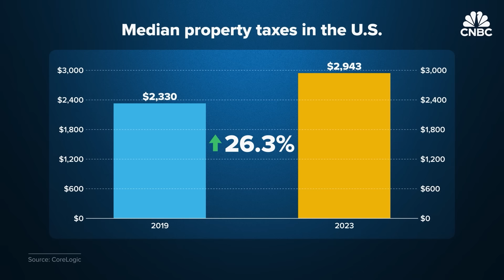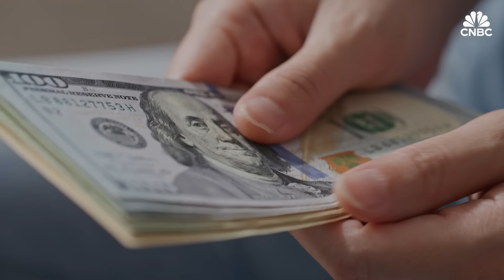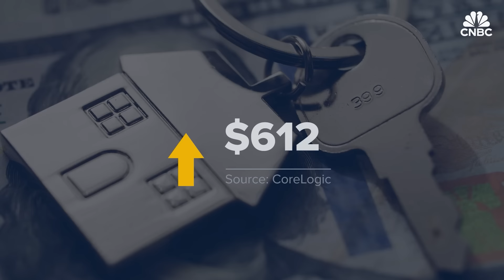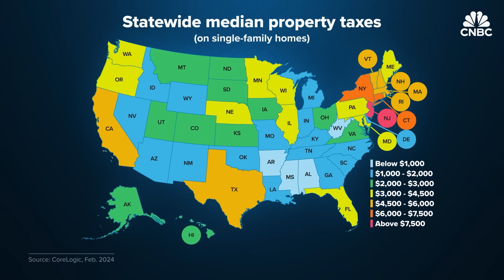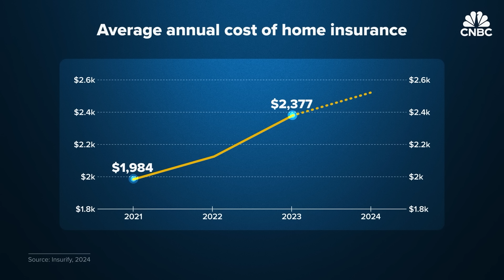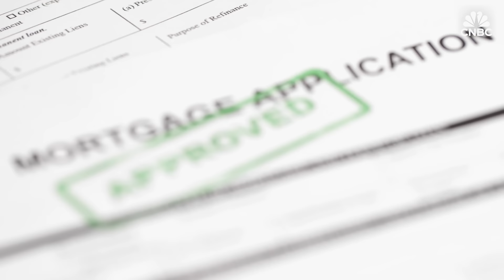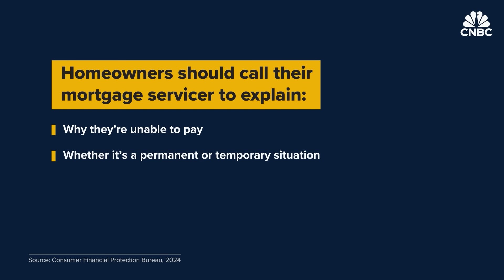Why Homeowners Are Struggling To Afford Monthly Expenses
More than 80% of recent homebuyers say they regret their purchase, according to a recent survey from Clever Real Estate. Home prices have been rising faster than incomes, which can be a problem for homeowners because as the value of a home rises, so does the cost to maintain it. Property taxes and insurance premiums have been rising at a rapid rate, influenced by inflation and the increase in catastrophic weather events.

Chapters:
0:00 Introduction
1:17 Property taxes
3:44 Homeowners insurance
6:08 Tips for prospective and current homeowners

Produced and Shot by: Charlotte Morabito
Edited by: Nora Rapapport
Additional Camera: Natalie Rice, Emily Rabbideau
Animation: Jason Reginato, Christina Locopo
Supervising Producer: Lindsey Jacobson
Additional Footage: Getty Images

Want to be more successful and confident with your money? Take CNBC Make It’s new online course. Our expert instructors will help you master your money and discover practical strategies to boost your savings, reduce debt, and grow your wealth—in a way that works best for you. Enroll in "Achieve Financial Wellness: Be Happier, Wealthier & More Financially Secure" to start your journey to financial freedom today!